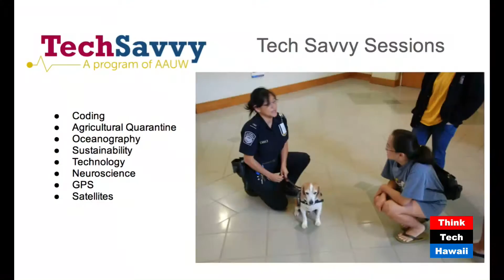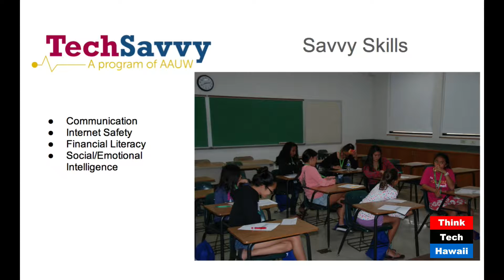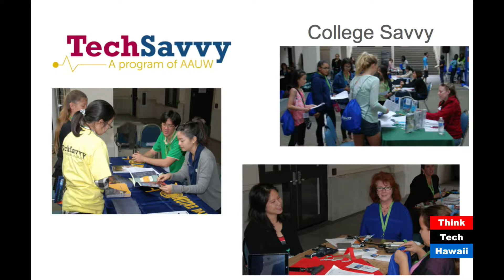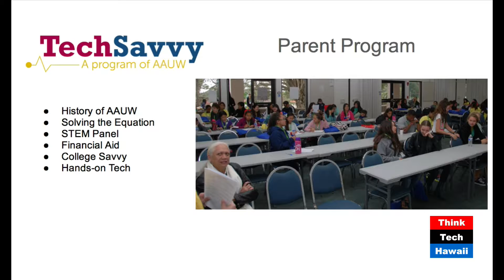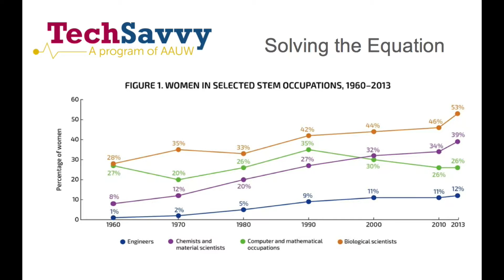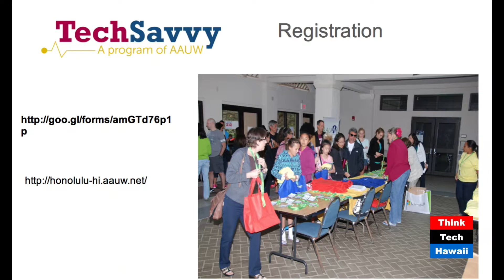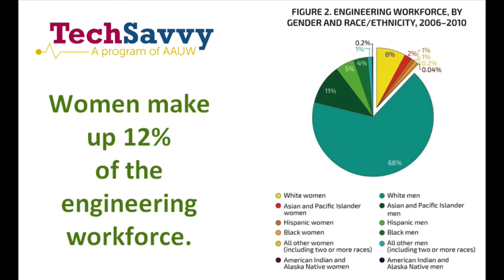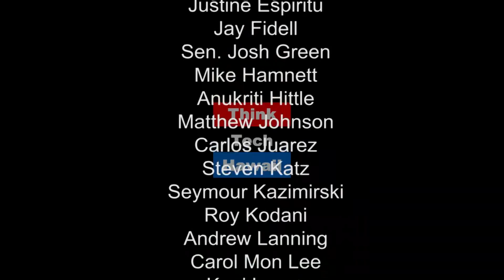TechSavvy 2016 - AAUW - Anna Viggiano, Marisa Pollard and Lauren Kaupp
The upcoming TechSavvy conference empowers young women, teaching skills such as communication, Internet safety, financial literacy, and social/emotional intelligence. Experts and role models offer exciting, hands-on learning sessions in topics such as coding, agricultural quarantine, oceanography, sustainability, technology, neuroscience, GPS satellites, and more.